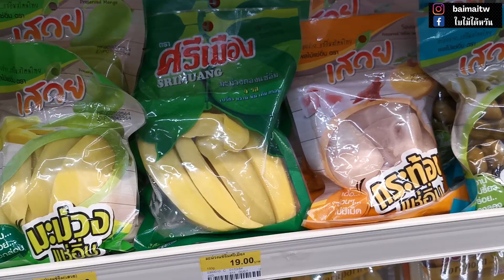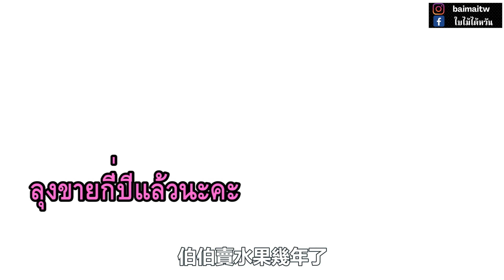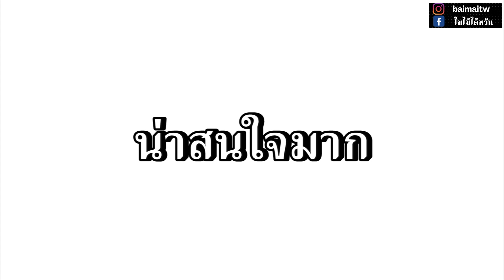ตกใจร้านผลไม้ริมทางที่เมืองไทย ผลไม้ไทย ลูกครึ่งไต้หวัน｜ใบไม้ไต้หวัน 葉子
ใบไม้ชอบกินผลไม้มากเลยค่ะ
โดยเฉพาะมะม่วง มังคุดและทุเรียน
ชอบไปร้านผลไม้ริมทางมากเลยค่ะ
มีความสะดวก ได้ชิมผลไม้หลากหลายชนิด
และแถมน้ำจิ้มฟรีด้วยค่ะ

★ลูกครึ่งไต้หวันตกใจอาหารข้างทางที่ไทย โรตีรถเข็น
★ตกใจวิธีสั่งห่อกลับบ้านที่ไทย ชอบมาก ลูกครึ่งไต้หวัน
★ตกใจร้านบะหมี่ที่ไทย หมูแดงหมูกรอบเกี๊ยว ลูกครึ่งไต้หวัน